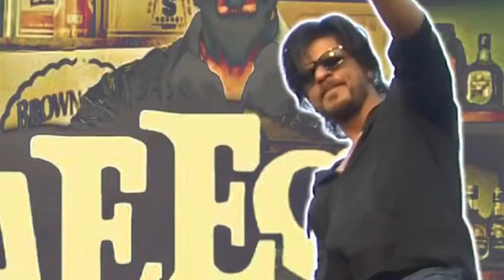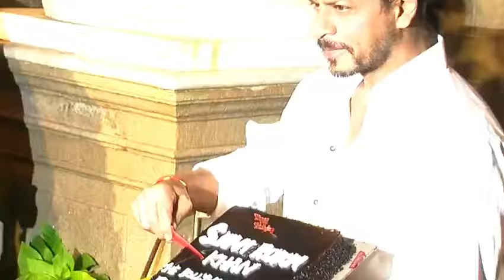Raees Full Movie | Shah Rukh Khan I Mahira Khan | Nawazuddin Siddiqui | facts and screenshot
Raees Full Movie facts and screenshot | Shah Rukh Khan I Mahira Khan | Nawazuddin Siddiqui
One of the best Movie of srk Raees facts with screenshot | Shah Rukh Khan I Mahira Khan